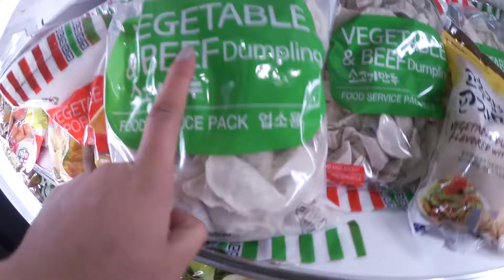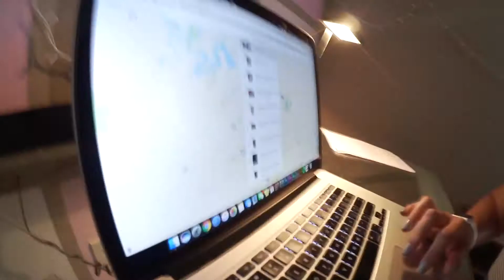We Had To Call The Police!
an epic adventure with your two favorite Wongs!

~ Open Invitation To Stalk Me: ~
SC -- @gillianwong

- VLOGGING GEAR -
Vlogging Camera
Small Bendy Tripod + Ball Head

Hello! New friends, family members, potential stalkers?
My name is Gillian, most people know me as Wong but I prefer to be called by my first name but you're right, I'm Wong!
I am a Singaporean-born, Malaysian-raised, Americanized who lives in Texas. I know complicated but aren't we all.
I believe that we all have a story to tell. This is just my way of showing you my everyday mundane lifestyle in overly dramatic form.
Join me on this journey of my non-exciting overly dramatized awkward embarrassing life!!!

Fun Facts About Me:

I love Skye.
I love donuts.
I love people

**order is not properly written out**

MARCH SERIES | episode 4

|You're Right, I'm Wong|

IF YOU ARE READING THIS, COMMENT "not that way, this way, the Wong way!"